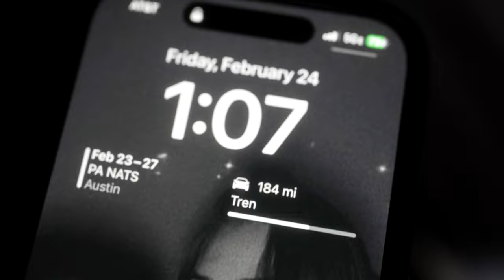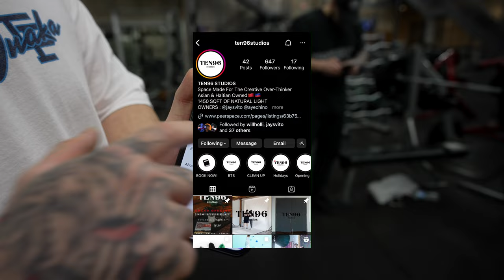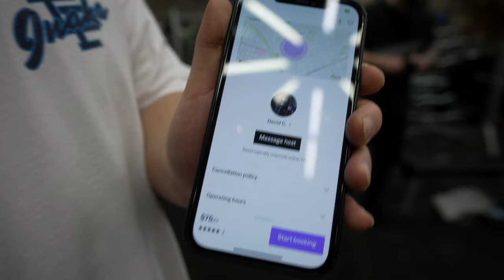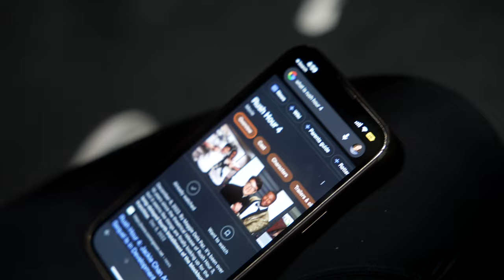WE GOT KICKED OUT OF NATIONALS | PWRBLD Archives EP #1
Things got a lil wicked in Austin, TX but sadly that is the dark side of powerlifting that many don't see...

SIGN UP FOR PWRBLD REACTIVE NOW:
(Automated Individualized Programming)

SAVE 10% W/ CODE: YOUTUBE10

PWRBLD Lifting Club - ONLY $5 / Month: Daily workouts for all lifters + so much more: